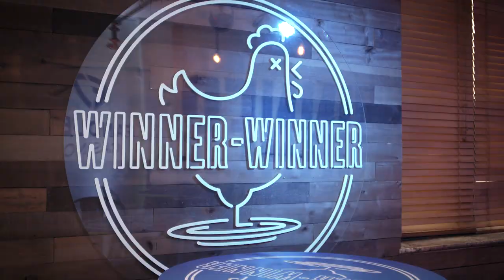FanDuel Casino: Winner Winner Pop-up Restaurant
A recap of FanDuel Casino’s pop-up restaurant in Philly from Thursday, 5/18 to Friday, 5/19!